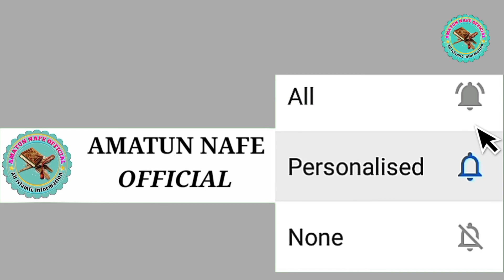Juma Mubarak Kehna Kaisa Hai By Hafiz Mohammad Ghouse Siraji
AMATUN NAFE OFFICIAL